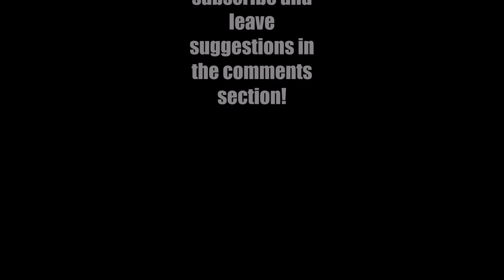Ultimate Harlan Miller Highlights | Arizona Cardinals DB